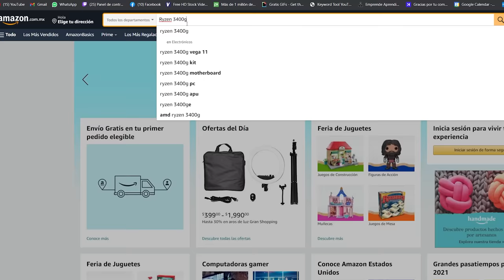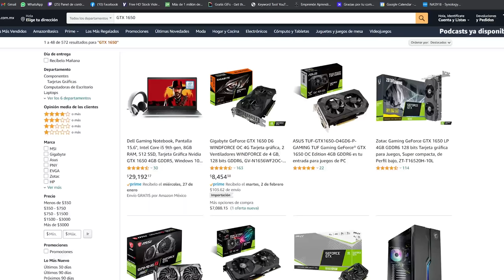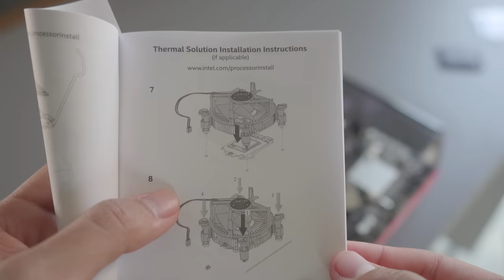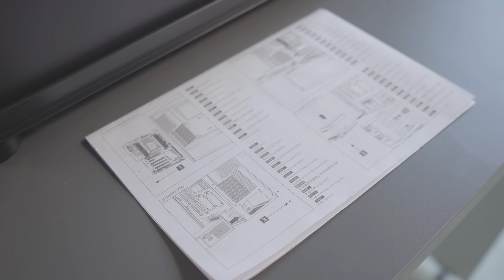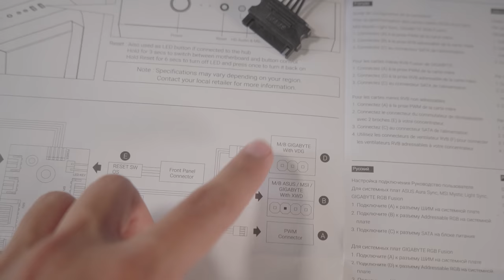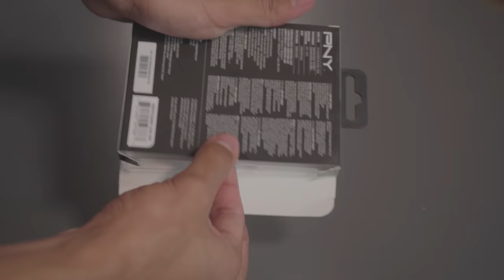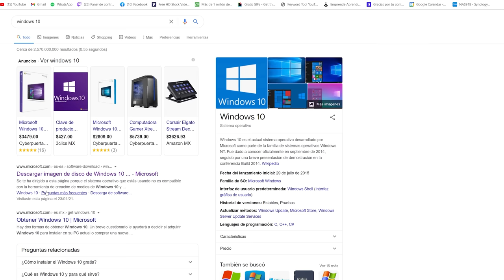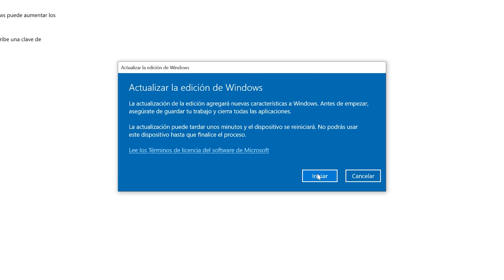Cómo Ensamblar una PC Barata paso a paso - Guía BIEN EXPLICADA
Armar PC barata 2021 paso a paso intuitivo y bien explicado ;)
3% para juegos: YPLG

0:00 ¿Qué componentes voy a armar?
4:20 Preparar tarjeta madre
4:25 Instalar procesador
5:35 Colocar disipador
6:56 Colocar RAM
8:01 SSD m.2
8:17 Preparar Gabinete y tarjeta madre
9:51 Conectar cables de panel frontal
10:52 Conectar ventiladores
12:03 Meter tarjeta gráfica
13:08 Instalar Almacenamiento
13:43 Instalar Fuente de Poder
15:00 PC casi lista
15:42 Instalación y activación de Windows 10